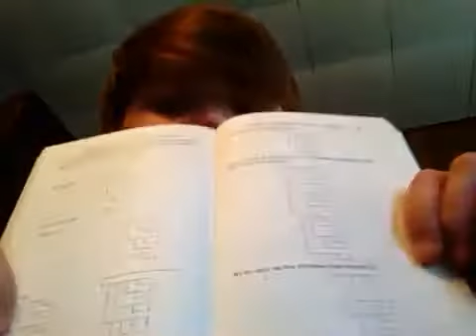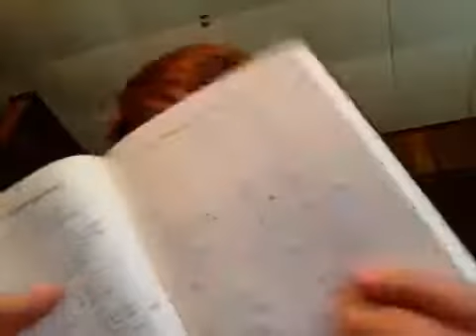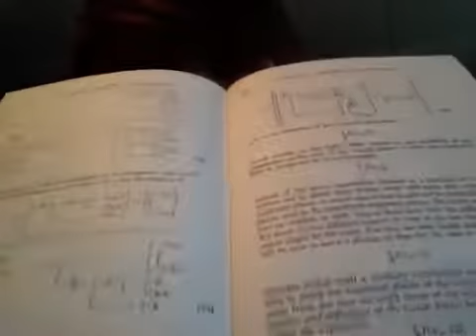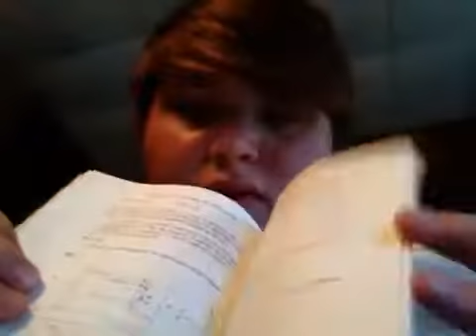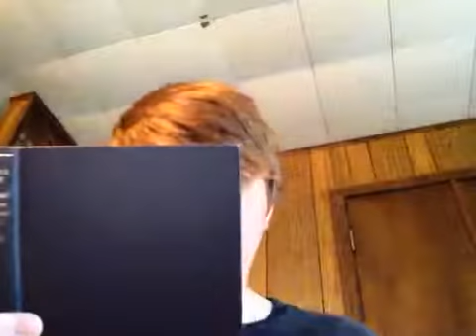Frege Begriffsschrift (1): Purpose and Relevance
discussion about Frege's aim for the conceptual notation as well its relevance for today's logic